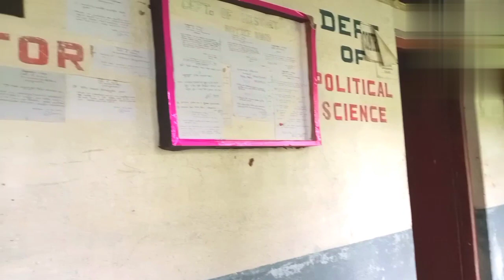Our Gangarampur college.....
Our Gangarampur college. Jela..Dakshin dinajpur. thana...Gangarampur. High road. Gangarampur to tapon. koto. johar...🙏🙏🙏